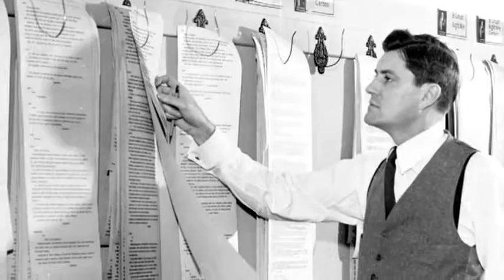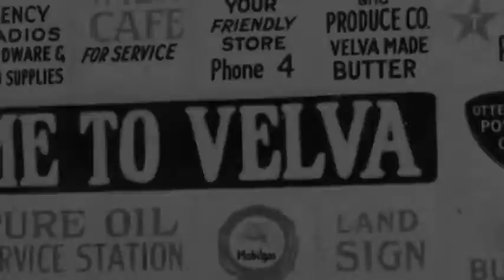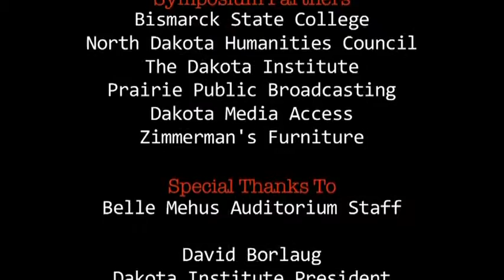The Legacy of Eric Sevareid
This short documentary was created in collaboration with Kelly Johnson, on behalf of Minnesota State University Moorhead, on the broadcast journalist legend — Eric Sevareid.